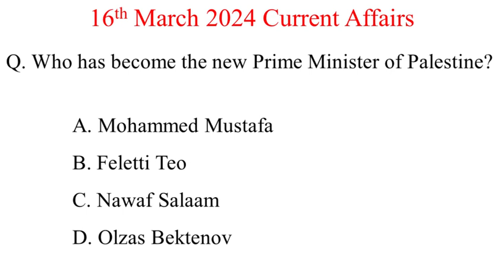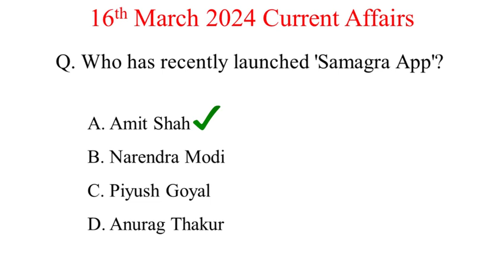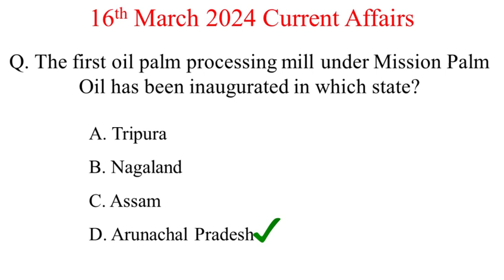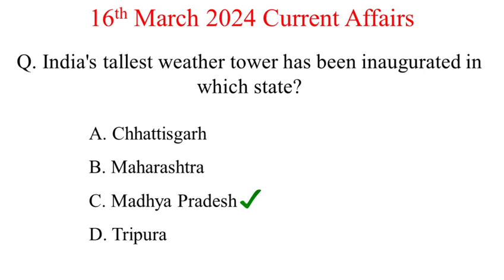16th March 2024 Current Affairs| Daily Current Affairs MCQs| Current Affairs Today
16th March 2024 Current Affairs, Daily Current Affairs MCQs, Current Affairs Today , Current Affairs MCQs For OSSC, OSSSC, OPSC, UPSC, SSC, Banking Exams, Important Current Affairs MCQs For Upcoming Competitive Exams